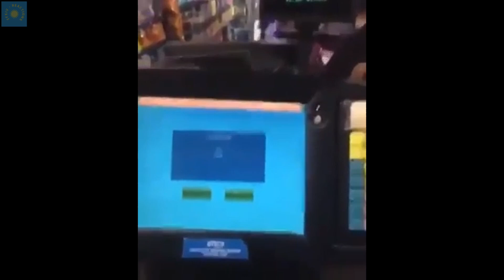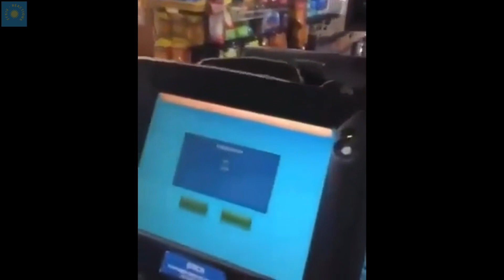Streamers react to FFXIV 6.1 PVP, Aglaia, and Ishgard Empyreum Housing featuring Spofie and Shenpai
Watch JoCat react to a funny Byregot line in the Myths of a Realm: Aglaia, then Spofie ends up on the recieving end of a Machinist limit break in Crystalline Conflict PVP, Dyrus makes a funny adventurer plate, Maihan and friends react to Thal's balls in the final boss of Aglaia and Shenpai reacts to the housing lottery bug in Ishgard's Empyreum housing district!